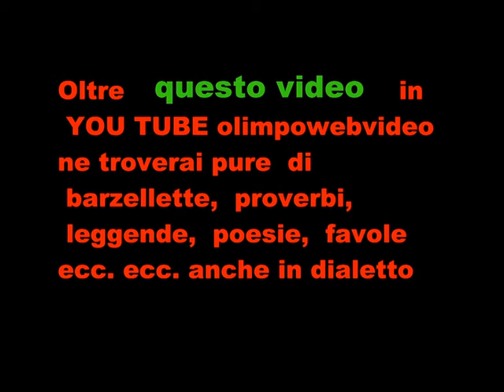Giornata del ringraziamento a osio Sopra del 2 12 2012 5° canzone.wmv